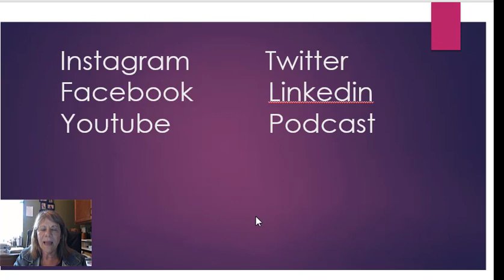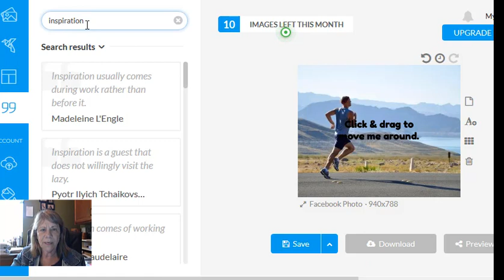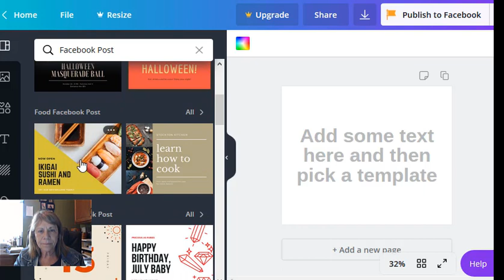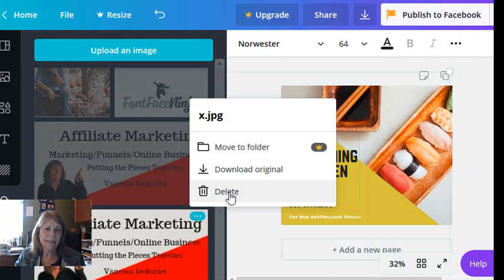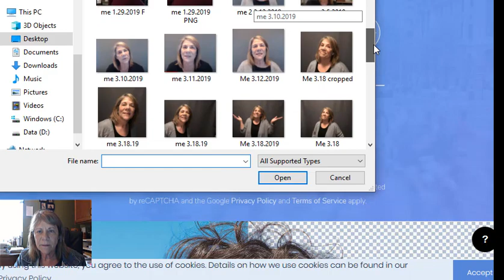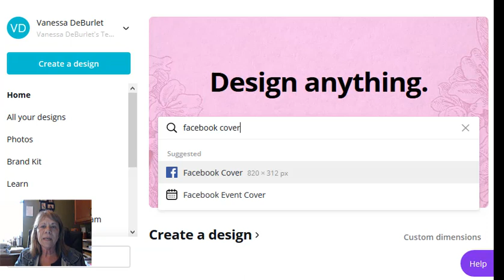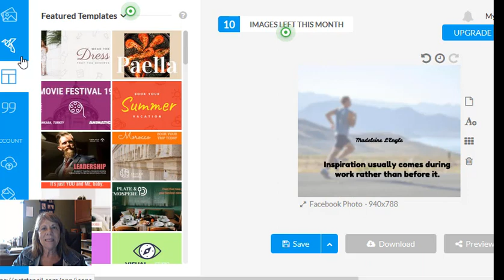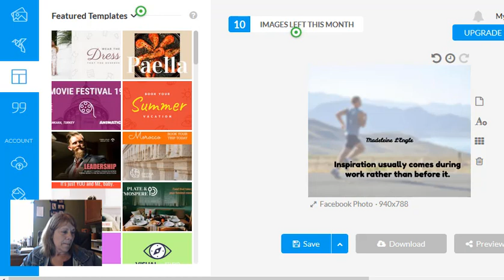Launch Your Affiliate Marketing Business - Day 4 Training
Launch Your Affiliate marketing business.  Day 4 training of 5.
Today we covered content and how to design your post for your social media platform.  The links we discussed in the video are below: